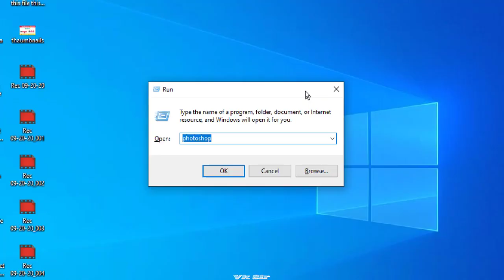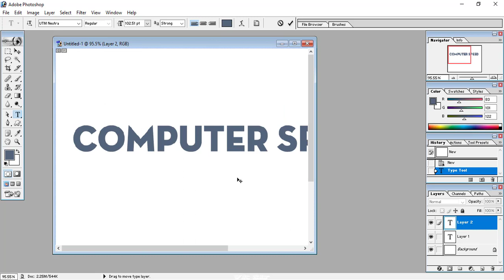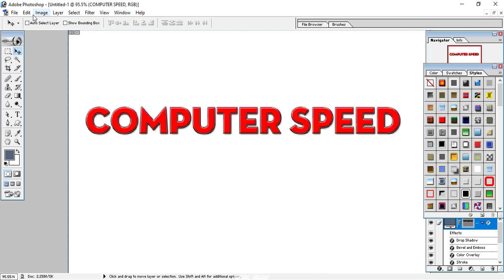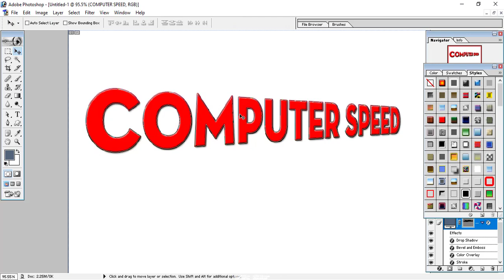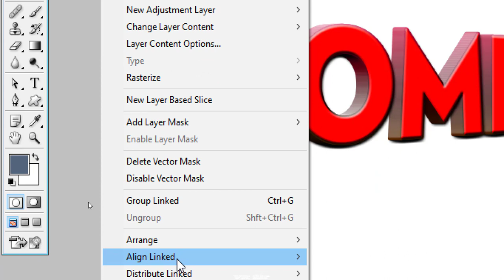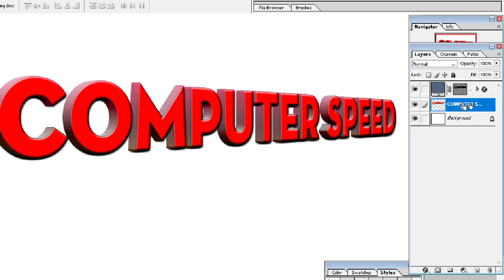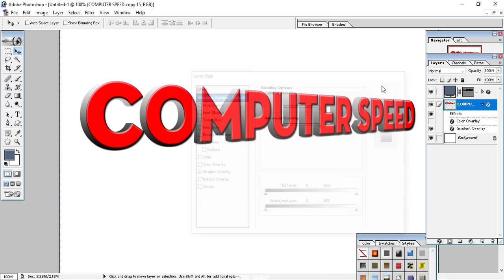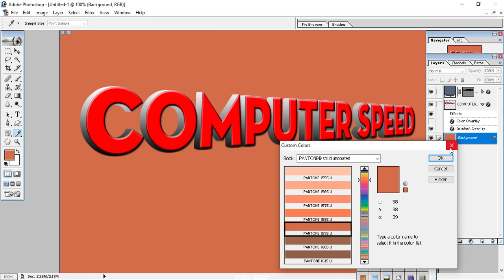photoshop 3d|| photoshop mai 3d kaise banaye || 3 effect in photoshop|| how make text 3d in photos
in this video we learn how to make 3d text in photoshop  . so student please watch this video carefully ok.

chap 4

photoshop -7

photoshop 10

photoshop pattern tutorial in hindi